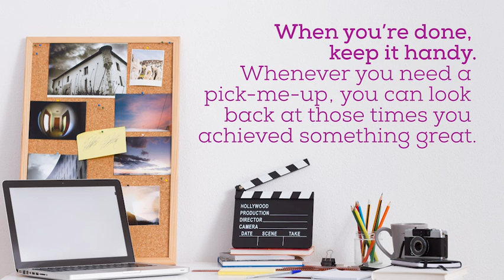HappyActs: List Your Wins and Reflect on Your Strengths.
You are stronger than you think.  List your strengths and reflect on your accomplishments. You've done a great job!